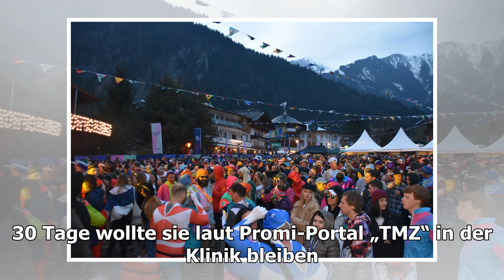Britney Spears beruhigt Fans - und bittet um „etwas Privatsphäre“